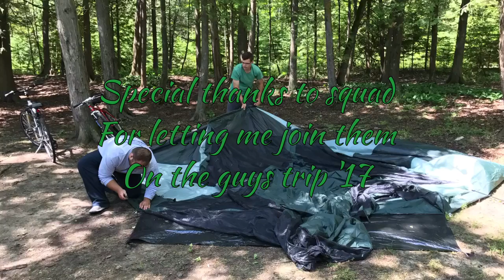Guy's Trip 17.3.1 / Mackinac Island / The Final Day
Last day of trip! Bike problems, creative bike towing!